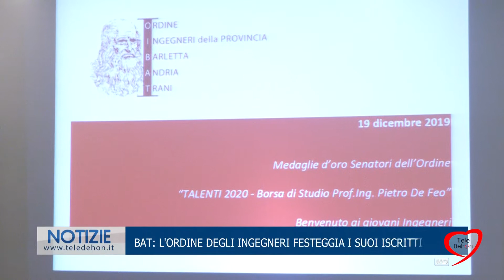BAT: L'ORDINE DEGLI INGEGNERI FESTEGGIA I SUOI ISCRITTI